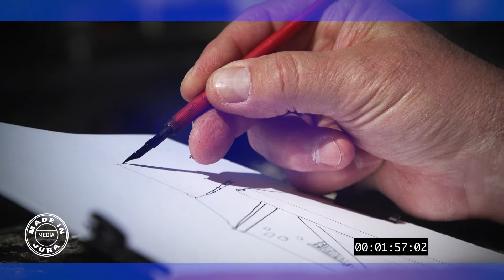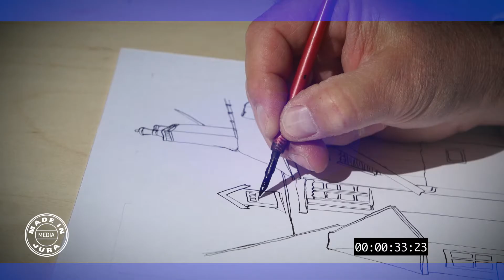PORTRAIT : JEAN-PAUL VERNIER, dessiner le Jura